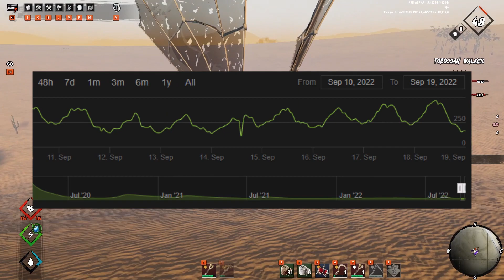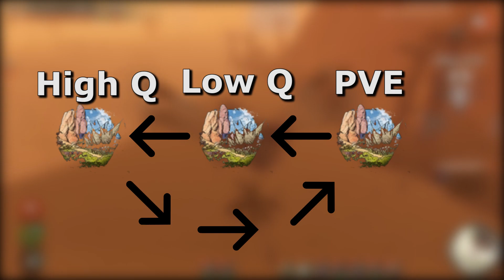Quality Update Commentary - Last Oasis Season 5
A quick video going over the details on the quality update for LO and my thoughts so far.

Intro Animation by Fargo